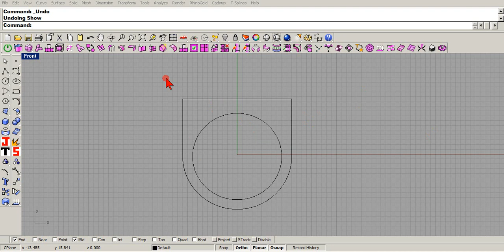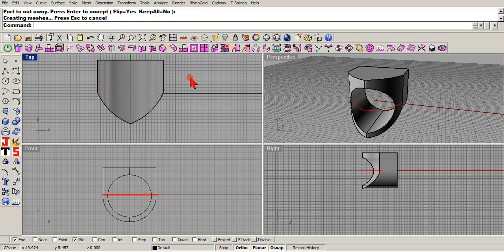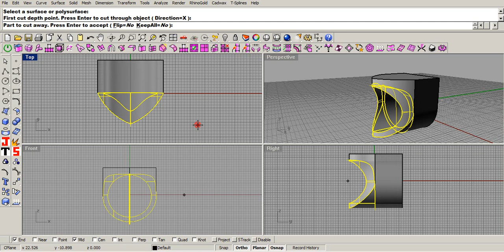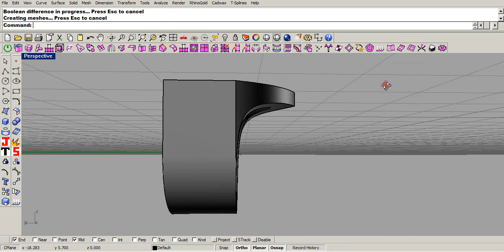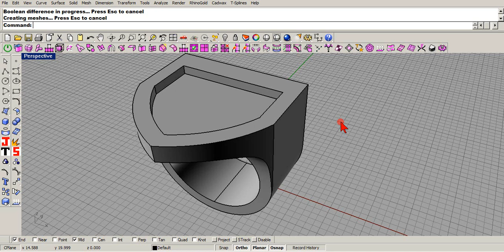a fast shield shaped signet ring